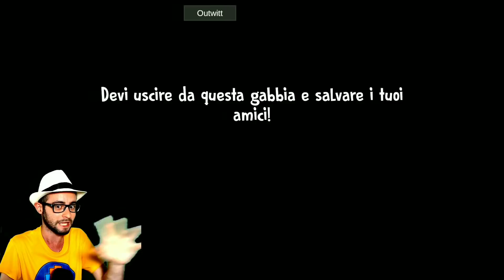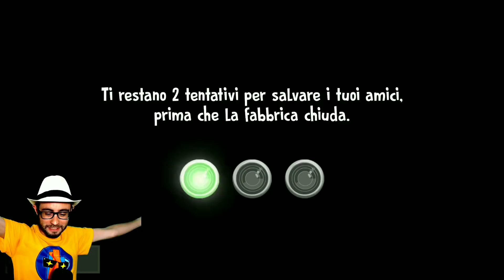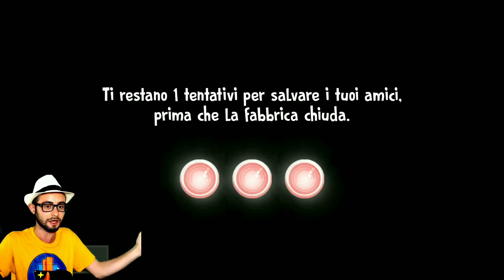DIVENTIAMO il MINI ROD su ICE SCREAM 4 nel NUOVO AGGIORNAMENTO della MOD 😃 [Gameplay ITA]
Diventiamo il Mini Rod su Ice Scream 4 😃

Finalmente proviamo il nuovo capitolo di Ice Scream 😃 finalmente Ice Scream 4 😃
Ice Scream 4 è il sequel di Ice Scream 3 ed è molto collegato ad Evil Nun 2 e Evil Nun 1 😃
In questo video useremo la mod di Outwitt e diventeremo il Mini Rod su Ice Scream 4 😃
Buona visione 😃

Vuoi altri video di ice scream 4 ita , evil nun maze ita e altri giochi per smartphone? Allora lascia like e condividi 😃